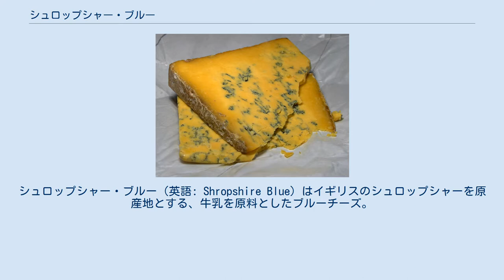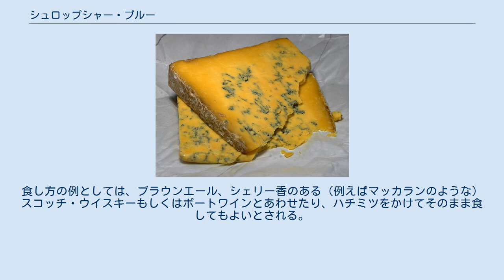シュロップシャー・ブルー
シュロップシャー・ブルー（英語: Shropshire Blue）はイギリスのシュロップシャーを原産地とする、牛乳を原料としたブルーチーズ。
産地としては他にレスターシャーおよびノッティンガムシャーが挙げられる。
 歴史はそれほど古くなく、発祥は1970年代のスコットランド、現在の商品とされたのは1981年であった。
当初の1970年代は、同じくブルーチーズのスティルトンの製法を持ち帰ったアンディ・ウィリアムソン (Andy Williamson) により作成され、当時の産地の名に由来してインヴァネスシャー・ブルー (Inverness-shire Blue)、またはその牧場の名をとってブルー・スチュワート (Blue Stuart) と呼ばれていた。
シュロップシャーなどで販売するため、マーケティングの理由のみでなんとなくシュロップシャー・ブルーと名づけられるようになった。
生産は1980年に一旦途切れたが、同年、または翌年再開し、これが現在のシュロップシャー・ブルーの開発年と見なされている。
 形状は円筒状で、外観は茶色もしくはオレンジ色。
若干の白カビも見られる。
内部はオレンジ色が主体でマーブル模様にアオカビが散っている。
このオレンジ色はアナトー色素によるものである。
 低温殺菌乳を使用し、熟成は最低8週間または12週間とされ、さらに12週間熟成することで風味を良くすることも可能。
 アオカビの多いブルーチーズは味が強く個性が強いとされるが、シュロップシャー・ブルーは「クリーミー」かつ「甘味」があり、一般向けの味をもつと評される。
食し方の例としては、ブラウンエール、シェリー香のある（例えばマッカランのような）スコッチ・ウイスキーもしくはポートワインとあわせたり、ハチミツをかけてそのまま食してもよいとされる。